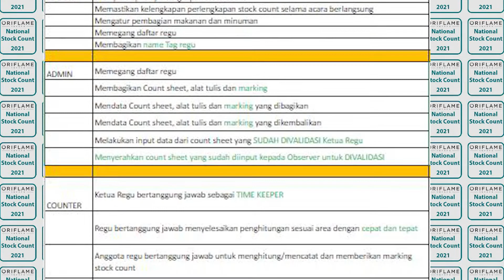TEKNIS STOCK COUNT 2021